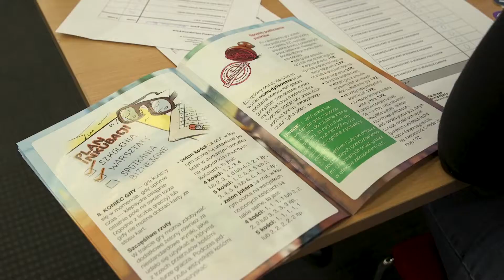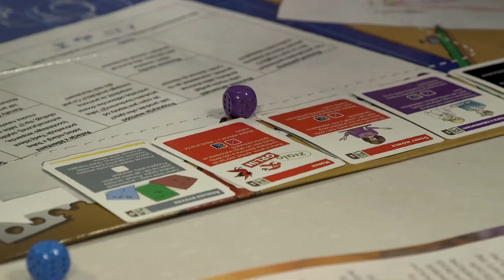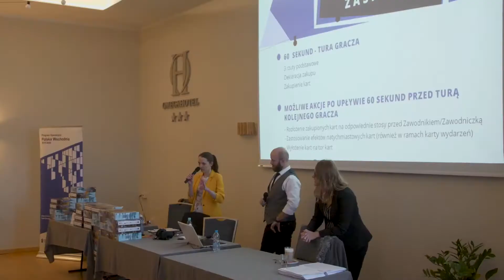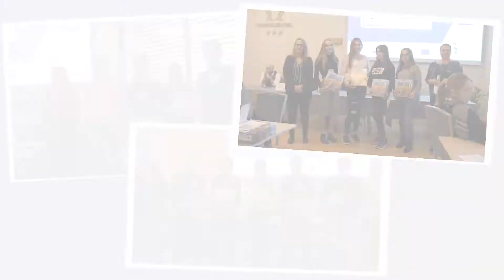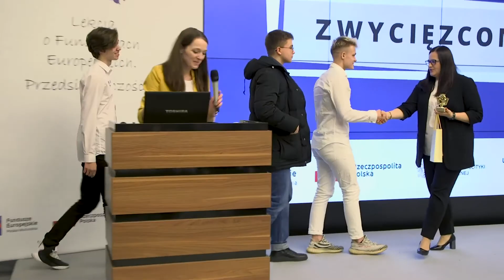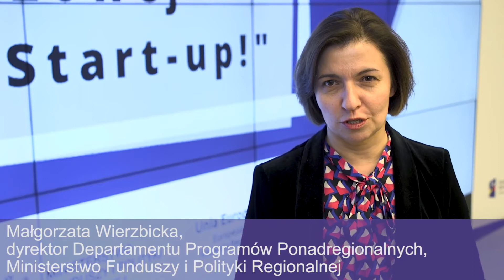Turniej Gry Planszowej "Czas na Start-up!"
Turniej Gry Planszowej "Czas na Start-up!" był realizowany w ramach akcji edukacyjnej "Lekcja o Funduszach Europejskich - Przedsiębiorczość III". Zapraszamy do obejrzenia relacji z eliminacji i finału Turnieju!